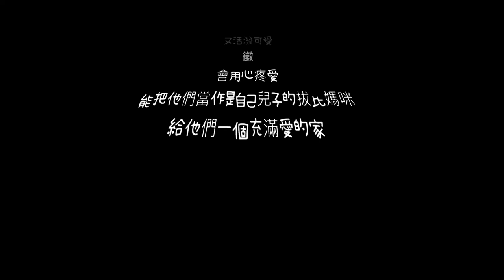跟玩具貴賓互動了好一下午 他們怎麼還是精力充沛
Line ID: jie180322 / teddy52999 / teddymommy75
WeChat: Teddymummy5299 / teddy52999

30多年開業至今只精心鑽研單一犬種

1. YouLong名犬飼育センター
2. ティーカッププードル育種における30年以上の専門経験
3. サイズ、品質、健康状態100％保証!!
4. 安全で迅速で信頼できる国際ペットデリバリーサービス
5. 純粋なチャンピオン血統ティーカッププードル

1. YouLong Poodle Breeding Center
2. 30+ anni di esperienze professionali nell'allevamento di barboncini in teacup
3. Formato adulto, qualità e condizioni di salute 100% garantito !!
4. Servizi di consegna di animali domestici sicuri, veloci e affidabili
5. Barboncini Pure Champion Bloodline Teacup

1. يولونغ بودل مركز تربية
2. 30+ سنوات من الخبرات المهنية في فنجان فطيرة تربية
3. الكبار الحجم، الجودة و الظروف الصحية 100٪ مضمونة!
4. آمنة وسريعة وموثوق بها الدولية خدمات التوصيل الحيوانات الأليفة
5. نقية بطل الخط الساخن فنجان القهوة

1. YouLong 푸들 번식 센터
2. 찻잔 푸들 번식 전문가 경험 30 년 이상
3. 어른 크기, 품질 및 건강 상태 100 % 보장 !!
4. 안전하고 빠르며 신뢰할 수있는 국제 애완 동물 배달 서비스
5. 순수한 챔피언 혈통의 찻잔 푸들

1. YouLong Preedle Breeding Center
2. 30+ лет профессионального опыта в
разведении пуделя чаек
3. Взрослый размер, качество & условия здоровья
100% гарантировано !!
4. Безопасные, быстрые и надежные международные
услуги по доставке домашних животных
5. Чистый чемпион Bloodline

1. ศูนย์เพาะพันธุ์พุดเดิ้ล YouLong
2. ประสบการณ์ 30 ปีในการเพาะพันธุ์พุดเดิ้ลใน Teacup
3. ขนาดสำหรับผู้ใหญ่คุณภาพและสภาพสุขภาพ 100% รับประกัน !!
4. บริการจัดส่งสัตว์เลี้ยงที่ปลอดภัยรวดเร็วและเชื่อถือได้ระหว่างประเทศ
5. แชมเปี้ยน Pure Champion Bloodline Teakup Poodles

2. 30+ Jahre Berufserfahrung in Teacup Pudel Zucht
3. Erwachsene Größe, Qualität & Gesundheit Bedingungen 100% Garantiert !!
4. Sicher, schnell und zuverlässig International Pet Delivery Services
5. Pure Champion Bloodline Teacup Pudel

1. YouLong Poodle Islah Merkezi
2. Teacup Kaniş Yetiştiriciliğinde 30+ Yıl Profesyonel Deneyim
3. Yetişkin Büyüklüğü, Kalite ve Sağlık Koşulları% 100 Garantili !!
4. Güvenli, Hızlı ve Güvenilir Uluslararası Evcil Hayvan Teslimat Hizmetleri
5. Saf Şampiyonu Bloodline Teacup Poodles